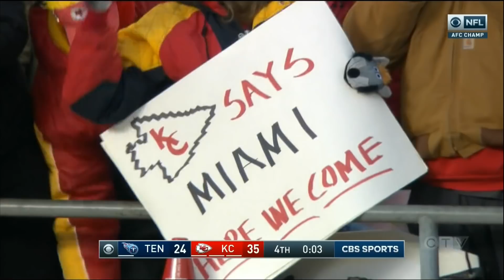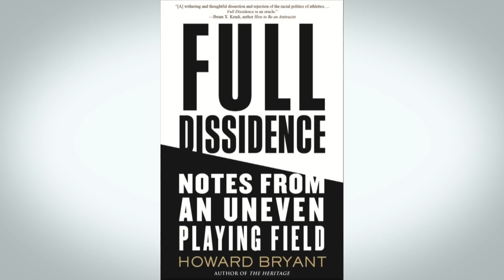NFL runs anti-police brutality ads as Kaepernick still sidelined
NFL player Colin Kaepernick sparked a fissure in the NFL when he decided to kneel during the national anthem before games to protest the killings of blacks by police officers. Now, the NFL is running ads targeting police brutality.